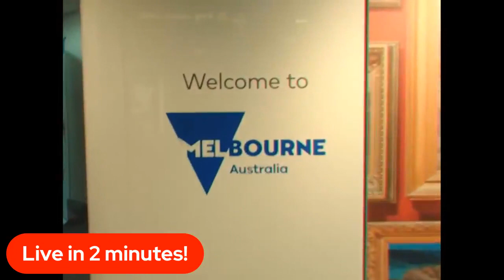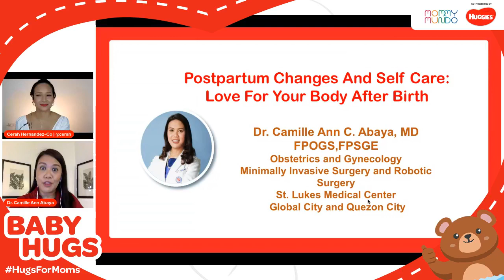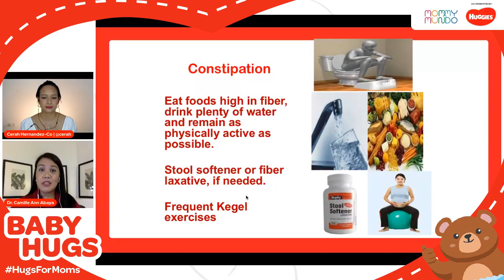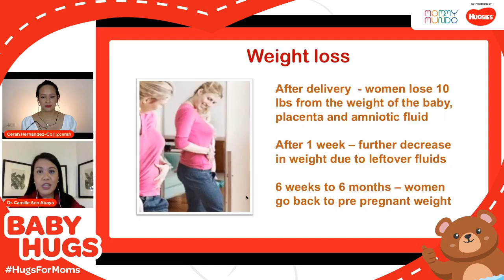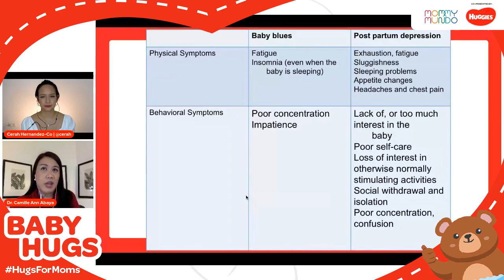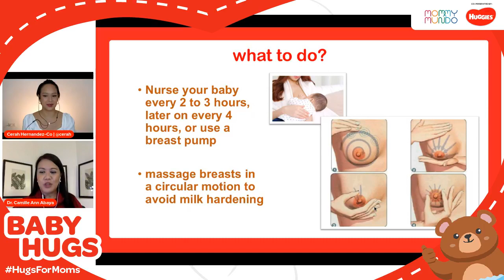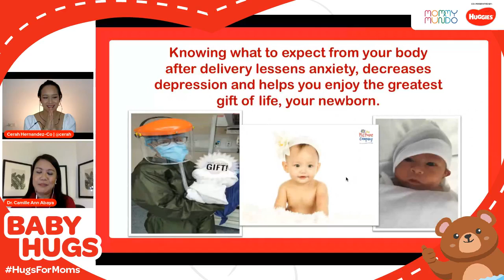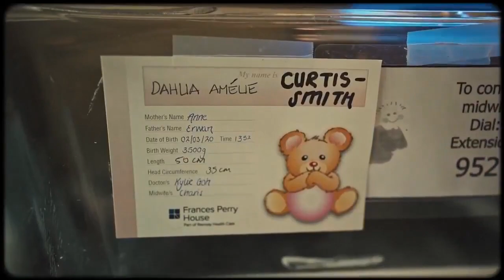Post Partum Self-Care: Love For Your Body After Birth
"Postpartum is a quest back to yourself. Alone in your body again. You will never be the same, YOU ARE STRONGER THAN YOU WERE.” - Amethyst Joy

Learn how to love your strong, beautiful, amazing selves with Dr. Camille Anne Abaya, Fellow at the Philippine Obstetrical & Gynecological Society and Philippine Society for Gynecologic Endoscopy, during this BabyHugs episode entitled: Post Partum Self-Care: Love For Your Body After Birth